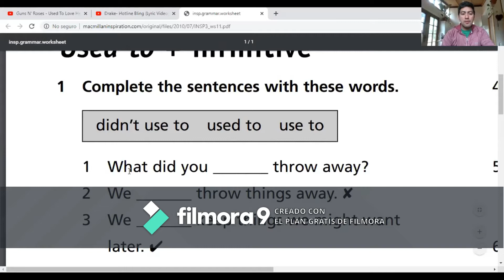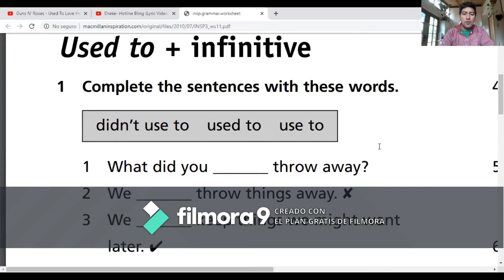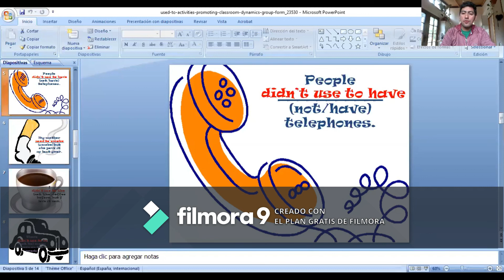1° medio Material 3 uso del "Used to"